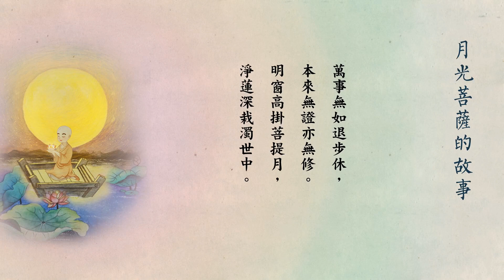南无月光菩萨（月光遍照美中秋讲述月光菩萨的故事）